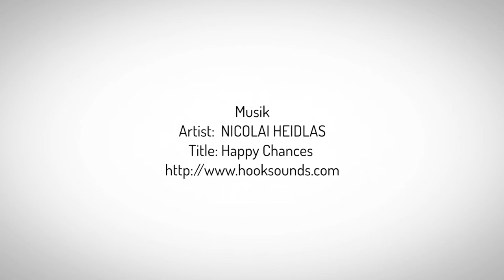EBmooc plus 2020 - offener Onlinekurs für ErwachsenenbildnerInnen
Der EBmooc plus ist die neue Generation des offenen Onlinekurses zur digitalen Praxis für ErwachsenenbildnerInnen. Er beinhaltet alles Wichtige zum digitalen Arbeiten in der Erwachsenenbildung.  In einem Kurs von 8 Wochen Dauer können Lehrende und TrainerInnen, BeraterInnen und BildungsmanagerInnen Knowhow und Erfahrungen in allen relevanten Bereichen des digitalen Arbeitens in der Erwachsenenbildung erwerben. Sie müssen dafür nichts bezahlen, können sich die Zeit selbst einteilen und erhalten eine Teilnahmebestätigung. Ergänzend zum Selbststudium gibt es Foren, Online-Meetings (Webinare) und Begleitgruppen zum Austausch mit anderen Interessierten. Der EBmooc plus eignet sich auch als Aufbaukurs zum EBmooc.

- 8 Module in 8 Wochen ab 4. März 2020 (Workload je 3-4 Stunden) + Abschlussmodul (2 Stunden)
- Für ErwachsenenbildnerInnen: kostenlose Teilnahme dank Förderung des BMBWF
- Für EB-Organisationen: viele Möglichkeiten zur Kooperation, z.B. kostenloses Einbauen ins eigene Bildungsprogramm

Projektleitung: Verein CONEDU (Dr.in Birgit Aschemann) - Partner: TU Graz (imoox.at) & WerdeDigital.at; Hashtag

Dieses Video ist ein Teil des EBmooc plus (Offener Onlinekurs für ErwachsenenbildnerInnen) auf der Plattform
Inhalte des EBmooc plus sind lizenziert unter einer Creative Commons Namensnennung 4.0 International Lizenz, siehe Vom Lizenzgeber für den ebmoocplus20 überarbeitete Version eines Videos aus dem ebmooc18. Bitte geben Sie bei Verwendung des Videos an: „CC-BY 4.0 Verein CONEDU | EBmooc plus erwachsenenbildung.at | ebmoocplus20 | 2020“. Kurzform: „CC-BY 4.0 CONEDU“